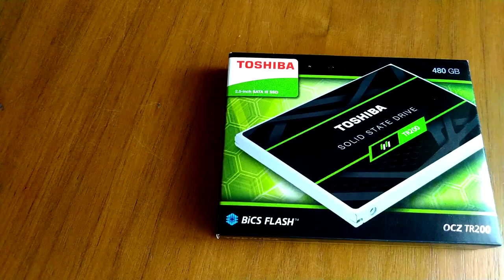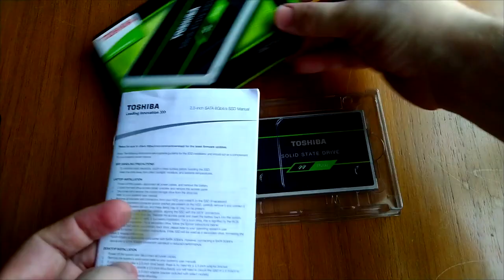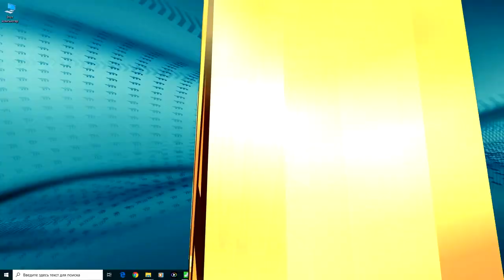SSD-накопитель Toshiba OCZ TR200 [THN-TR20Z4800U8] 480 ГБ. Обзор, установка и тестирование!)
Модернизация ноутбука Toshiba Satellite A660-1EN (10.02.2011 года) в ролике представлен обзор, тесты и установка твердотельного накопителя SSD Toshiba TR200 480Gb по модернизаций данного ноутбука.
240Гб
Ссылка на товар 8 -